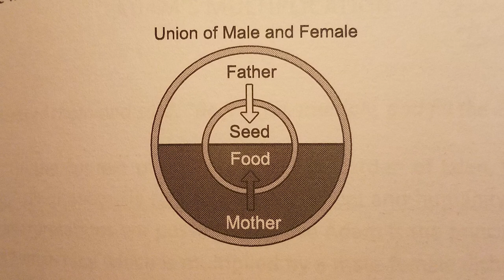Christmas Symbolism in The Mandalorian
This video essay was reimagined as an article on the Symbolic World Blog.

Take a deeper look into the symbolism of Star Wars: The Mandalorian and see how it (surprisingly) compares to the Christmas story.

YOUTUBE PROTOCOL
👍 Click the 'Like' button
📣 Share it with friends (and enemies)

My name is Derek J Fiedler. I live in Clearlake, CA. I'm a husband, father, and creative thinker that likes to take a deeper look into philosophy, movies, culture, religion, you name it. I like to synthesize the most insightful and helpful knowledge from what I am learning and share it in many forms - film analysis, book review, commentary, symbolic interpretation. I ask a lot of why and how questions, groping my way to deeper meaning and purpose. I write articles for the Symbolic World Blog I send out a weekly newsletter called Deeper Look

EXTENDED VIDEO DESCRIPTION
The arrival of the Child (aka baby Yoda), the plot to crush the Child by Moff Gideon, Mando's quest to guard the Child and other critical themes are all analyzed and explained in this film essay. The deep meaning draws upon the pattern of the arrival of the Christ child, Herod's plot to kill Him, the three Kings (Magi) and Joseph's daring missions to escape and preserve the Christ child. The symbolism of the seed being sown in the soil/egg/womb, light and darkness, potential and actual, and the king integrating a kingdom are all discussed.

"For unto us a [small, green] child is born,
For unto us a son is given,
And the [galactic] government shall be upon his shoulders
And his name shall be..."
~ Ancient prophecy, Isaiah 9:6; author's additions in [brackets]

TIMESTAMPS
00:00 Christmas Symbolism in The Mandalorian
00:47 Dark Times
01:44 A Light Came
03:42 The Seed and the Egg
04:56 The Frog Lady and her Eggs
06:17 Plots to Kill the Child
07:52 Plans to Save the Child
09:28 The King and His Kingdom
11:15 Predictions